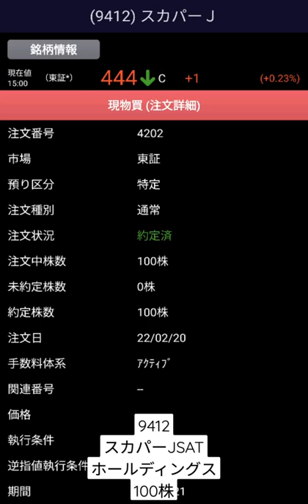2022年2月21日のランダムデイトレ スカパーJSATホールディングス（9412）+300円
詳細は下記ブログも御覧ください！